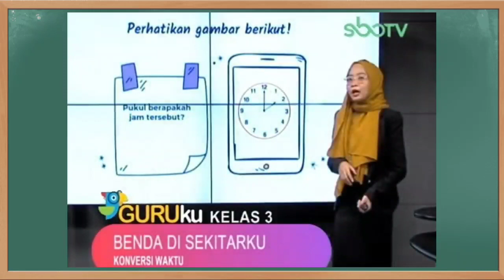Kunci Jawaban SBO TV Kelas 3 SD Kamis 1 Oktober 2020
Soal dan Kunci Jawaban SBO TV Surabaya Hari Ini Kelas 3 SD Kamis 1 Oktober 2020